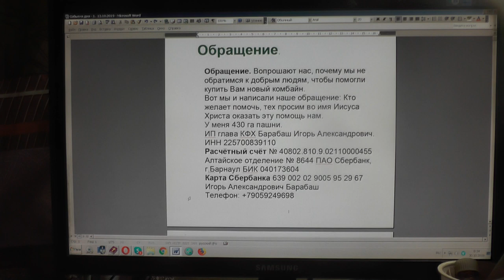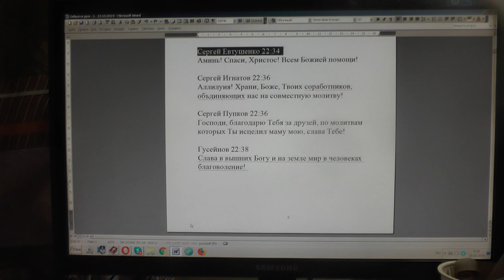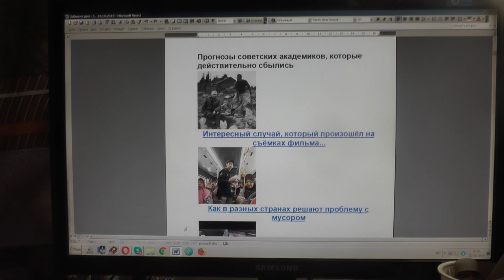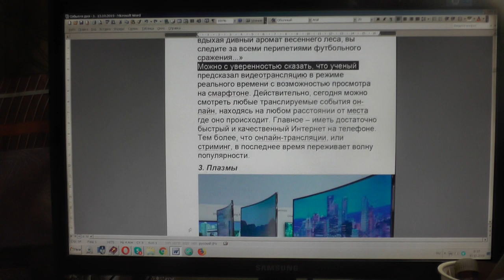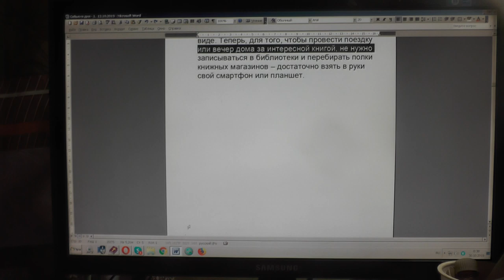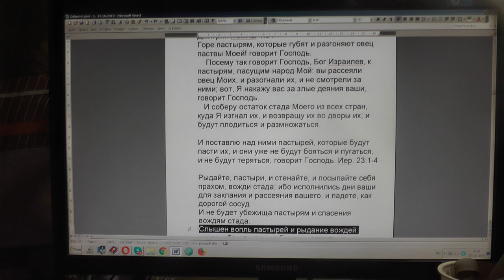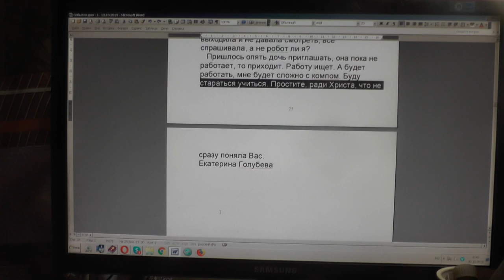№1415 События дня Мф 24 14 И проповедано будет сие Евангелие Царствия по всей вселенной29 10 2019